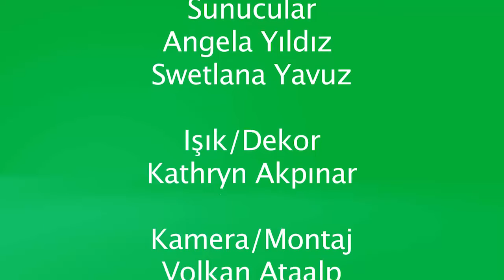Depresyon nedir? Nasıl önlenir? 4/4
Depresyon nedir? Depresyonun sebepleri nelerdir? Depresyon yaşamımızı nasıl etkiler? Depresyon bedensel ve zihinsel sağlımızı nasıl etkiler? Depresyonu önlemek için ne yapmak gerekir? Depresyona yol açan çevresel faktörler nelerdir? Kişinin mutluluğunu nasıl etkiler? Depresyonun belirtileri nelerdir? Yaşam tarzı depresyonda ne kadar etkilidir? Umutsuzluk, karamsarlık ve olumsuz düşünceler depresyonun oluşumunda etki olur mu? Beslenme tarzının depresyon oluşumunda yada hastalığın ilerlemesinde etkisi var mıdır? Tanrı inancı olanlar için depresyon riski neden azdır? Tanrı Kutsal Kitapta bize bir çok vaatler vermiştir ve bu vaatler bizlerin umutsuz olmasını engeller.